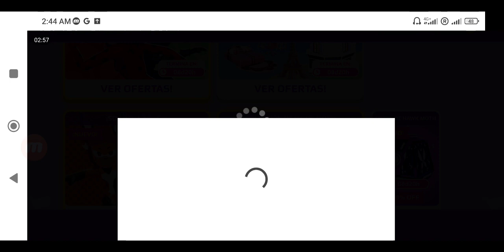✅COMO TENER LA SKIN DE NARUTO *GRATIS* EN PK XD??😱 PK XD